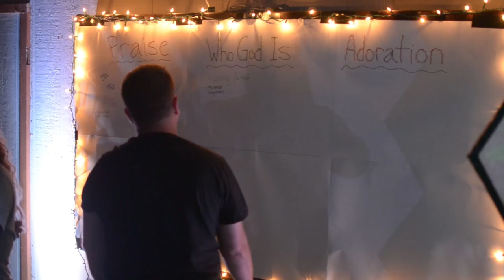WPA Teen Thursday 2019